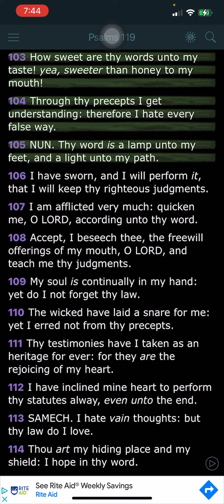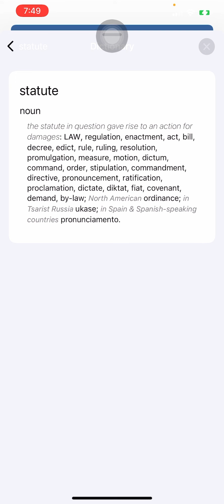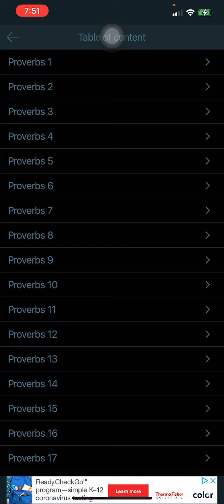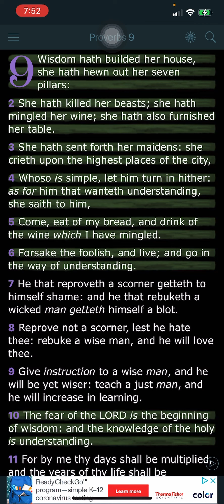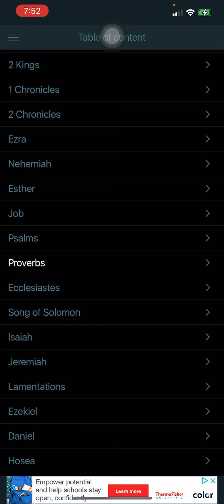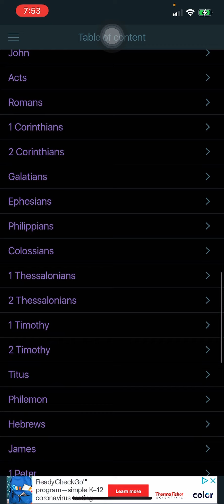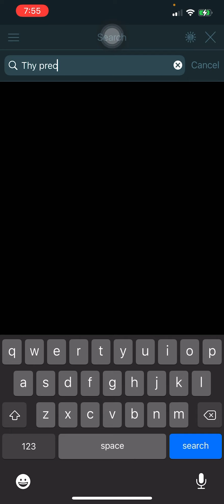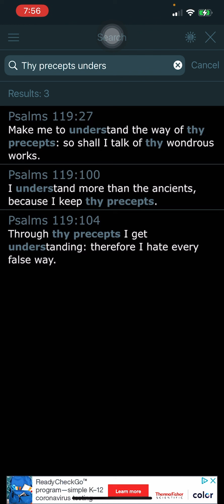What is a "Precept 📜?"